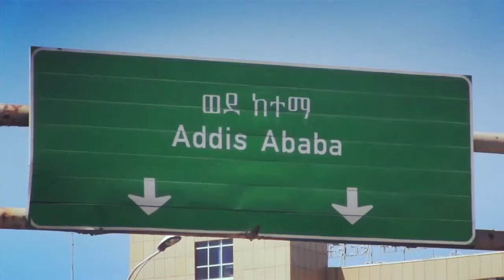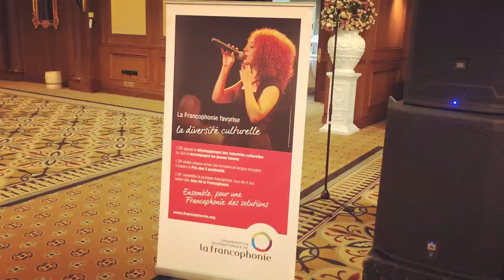RIBAB FUSION - Concert Addis Ababa Ethiopie | 2018 | رباب فيزيون - سهرة حية بإثيوبيا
RIBAB FUSION - Concert Addis Ababa Ethiopie | 2018
رباب فيزيون - سهرة حية بإثيوبيا | 2018